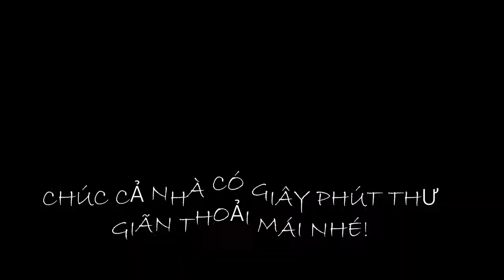CÚNG GIỔ "MÓN CHỒNG THÍCH"-Tập 40-Truyện Cười Hay Nghe Hết Buồn Liền|Cười Vui Sống Khỏe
XIN CHÀO QUÝ KHÁN GIẢ THÂN THƯƠNG,CHÚC MỌI NGƯỜI CÓ GIÂY PHÚT THƯ GIÃN THOẢI MÁI KHI LẮNG NGHE TRUYỆN CƯỜI NHÉ!